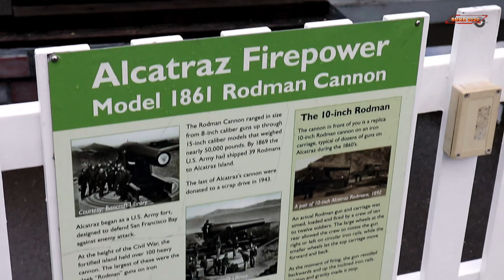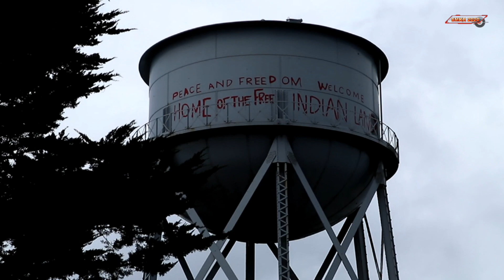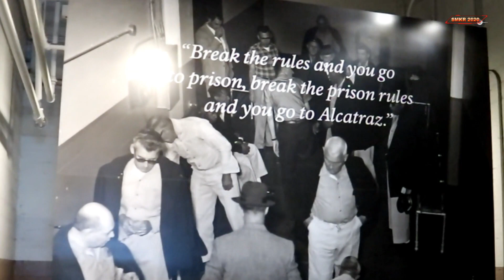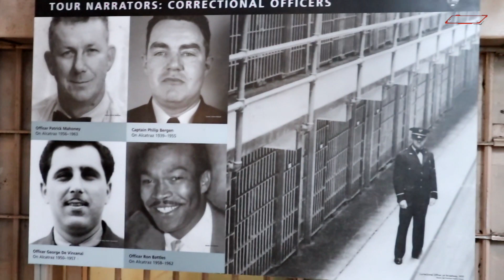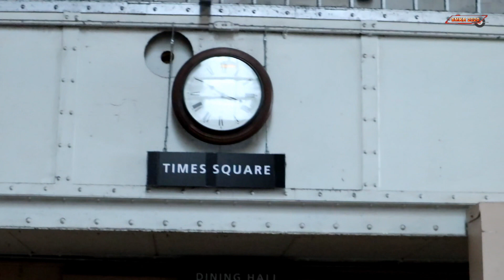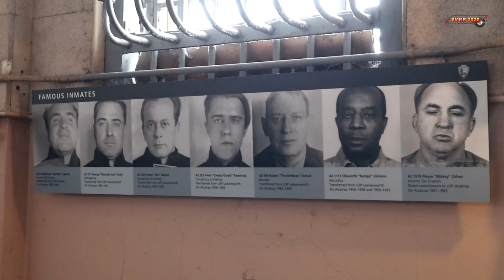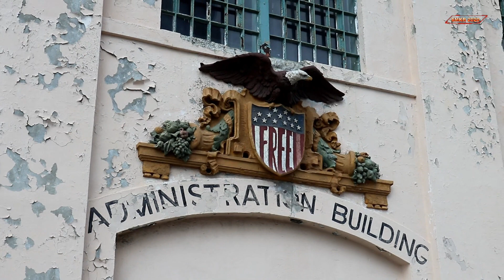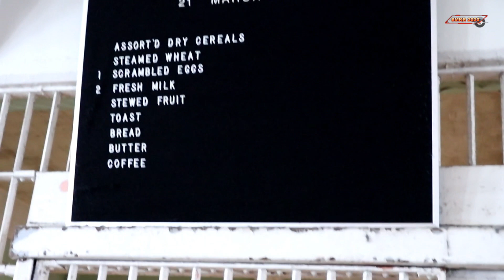My Visit to Alcatraz Federal Penitentiary (Official Audio)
My Visit to Alcatraz Federal Penitentiary

The main cellhouse was built incorporating some parts of Fort Alcatraz's citadel, a partially fortified barracks from 1859 that had come to be used as a jail. A new cellhouse was built from 1910–1912 on a budget of $250,000, and upon completion, the 500 feet (150 m) long concrete building was reputedly the longest concrete building in the world at the time. This building was modernized in 1933 and 1934 and became the main cellhouse of the federal penitentiary until its closure in 1963.

Scale Model Building from scale autos, military aircraft, armor, ships, figures, miniatures, gundam, science fiction and real space scale modeling. History you can model, Museums, Airshows and Model shows and swap meets with model kit reviews, full video builds and more, Star Wars, Star Trek, Battlestar Galactica.
Please keep in mind that new content will be added continuously, so please don't forget to subscribe to may channel which may be a great source for all your modeling needs.